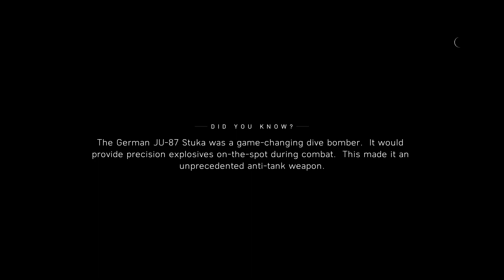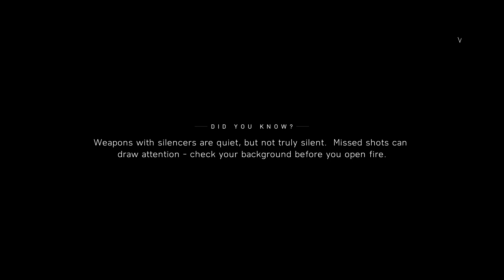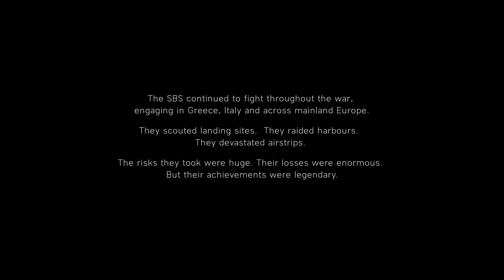TIPPERARY • Battlefield V